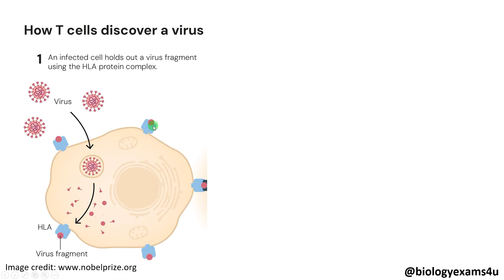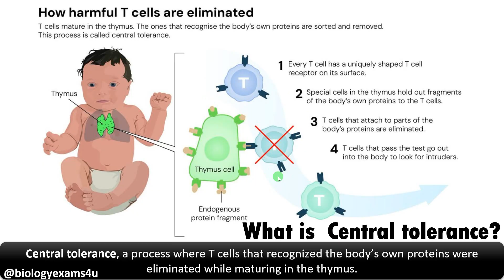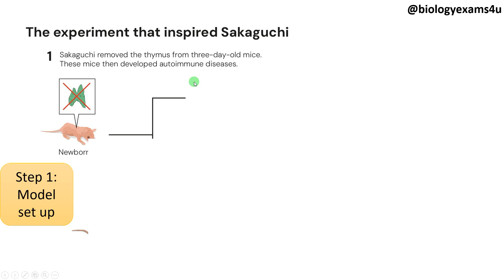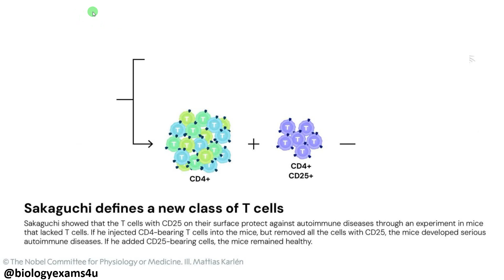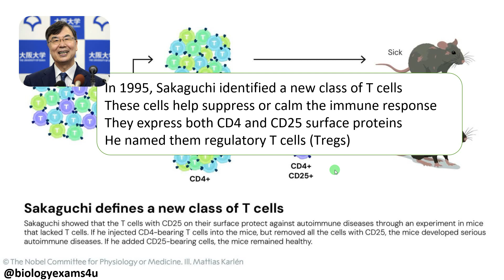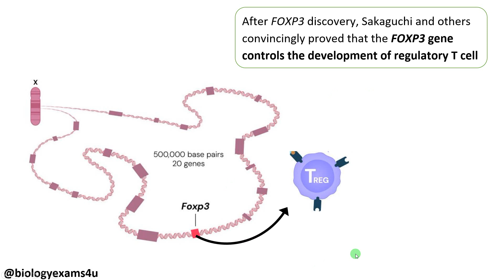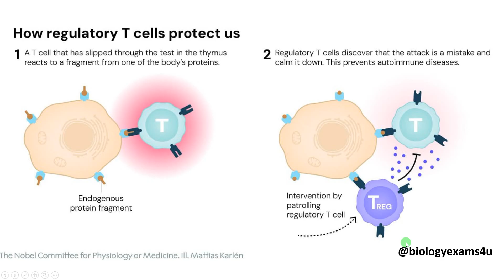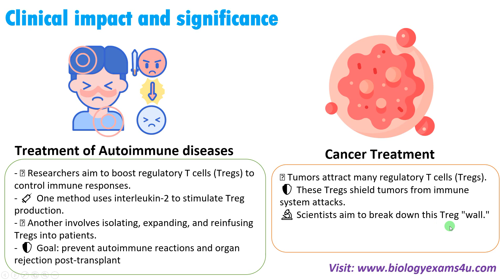What is Peripheral Immune Tolerance ? Nobel Prize in Physiology or Medicine 2025 Explanation!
10 minute video explaining The Nobel Prize in Physiology or Medicine for 2025 that honors three researchers—Mary E. Brunkow, Fred Ramsdell, and Shimon Sakaguchi—for their revolutionary discoveries concerning peripheral immune tolerance. Their work revealed how the body’s powerful immune system is prevented from attacking its own tissues by identifying the specific cellular “security guards” responsible for this crucial regulation. Their insights have laid the foundation for developing new treatments for cancer and autoimmune diseases.
00:00 Introduction Nobel Prize in Physiology or Medicine for 2025 winners
00:20 Shimon Sakaguchi: The Discovery of Regulatory T Cells
00:35 How T cell works?
01:39 What is central tolerance?
02:50 Sakaguchi experiment 1
04:22 Experiment 2: The Discovery of Regulatory T Cells
05:49 Mary E. Brunkow and Fred Ramsdell: The Discovery of Foxp3 gene
07:37 Human IPEX disease and Scurvy disease
08:33 How Regulatory T Cells protect us?
09:25 Summary What is Peripheral immune tolerance?
10:09 Significance of Nobel Prize 2025
Happy Learning✌️@biologyexams4u